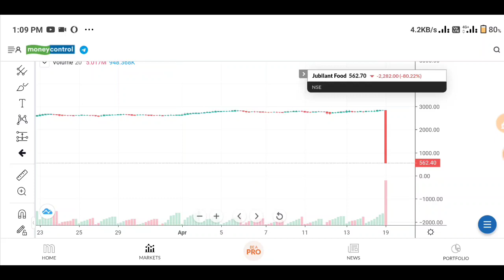jubilant food share latest news 😍। jublfood share । jubilant foodworks share🤑